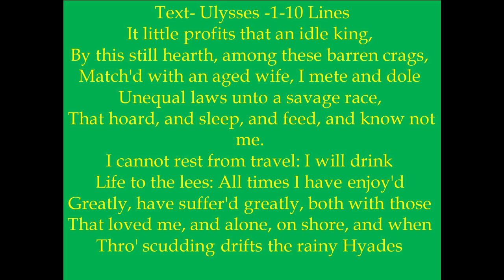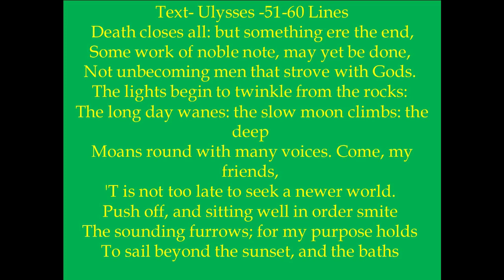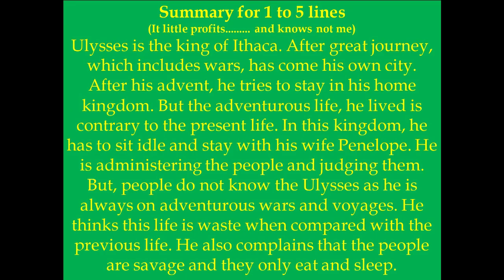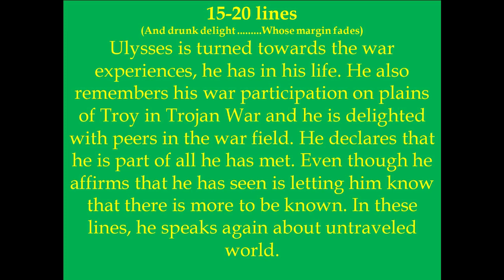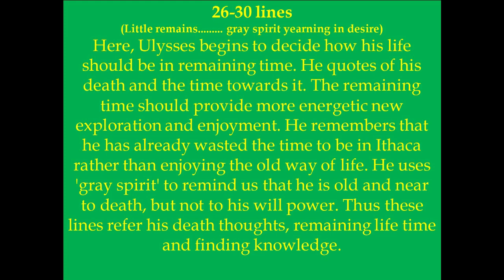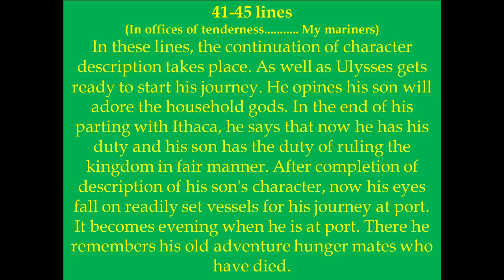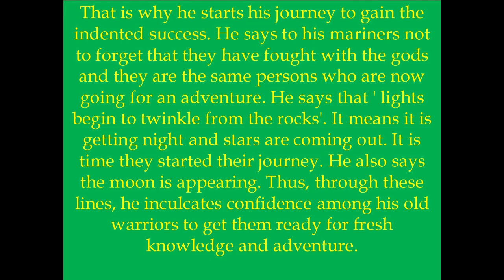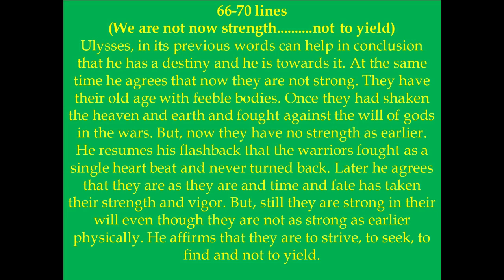Ulysses by Alfred Lord Tennyson Poem in Tamil Part 2 ( Summary )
J.Gnanasekaran M.A.,M.Phil.,(Ph.D)
Ulysses
Alfred Lord Tennyson
Poem
Tamil
தமிழ் வாயிலாக
Part 2
Summary